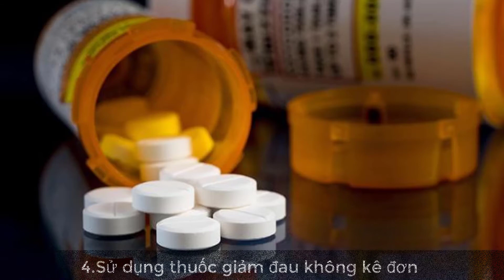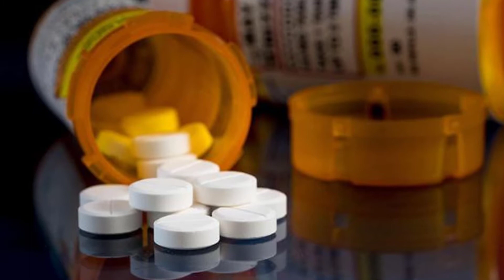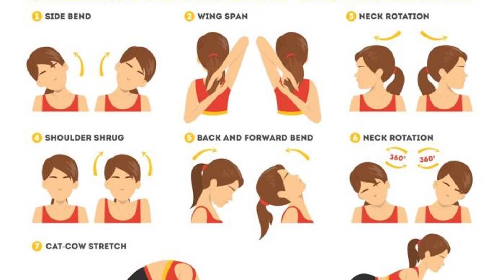Đau Vai Gáy Dữ Dội Triền Miên? Dùng Cách Này Bệnh Ổn Ngay